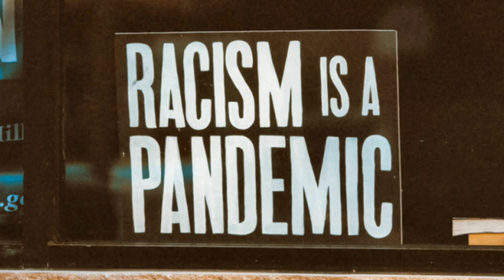Ice Cube, Tucker Carlson, GateKeepers, NFL Hypocrisy